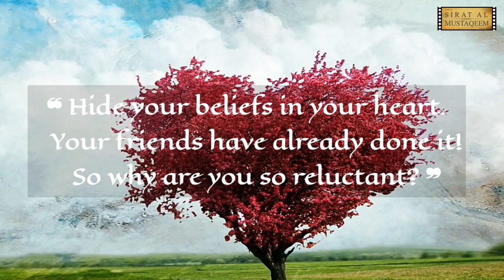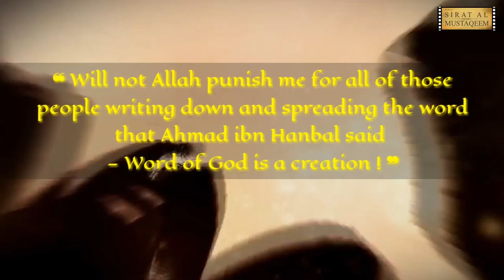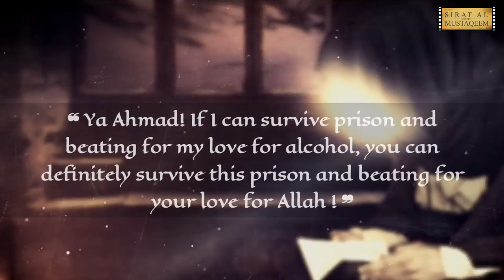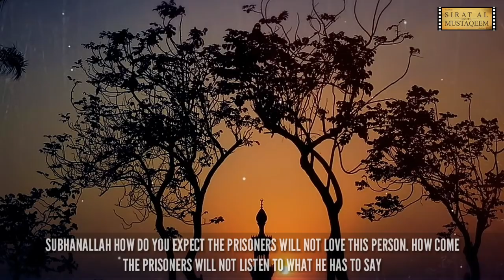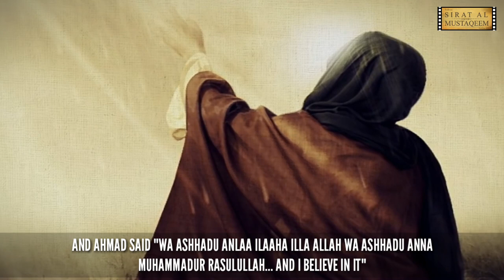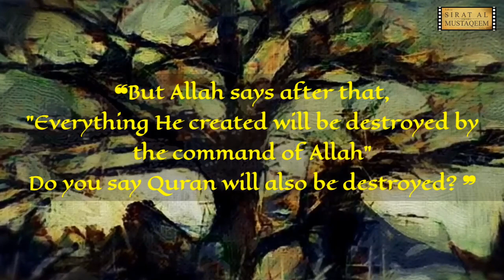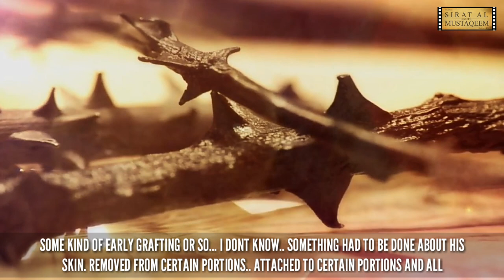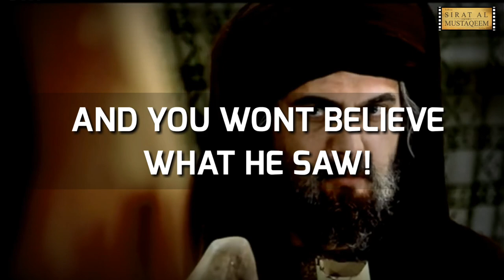Ahmad ibn Hanbal & THE CONFRONTATION | Saad ibn Sabah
KNOW YOUR HEROES
❝AHMAD IBN HANBAL - Episode 2❞

In the Year 199 AH,
For the First time in Islamic History, the Khilafah got corrupted with a deviant theologies.

And For the First time in Islamic History, a deviant Theology was forced upon the Ummah and those who opposed were persecuted.

A Theological Fitna that held the belief that Quran is not a SPEECH of Allah, but rather only a CREATION of Allah just like Mankind, Angels, Jinn, Earth and Skies.

This is the story of how Ahmad ibn Hambal, one of the 4 Imams, fought against this Fitna all alone against the Khalifa

Orator — Saad Ibn Sabah
Creator — Sirat Al Mustaqeem